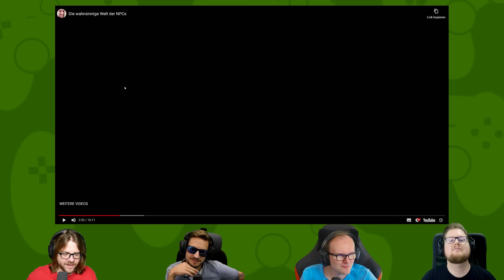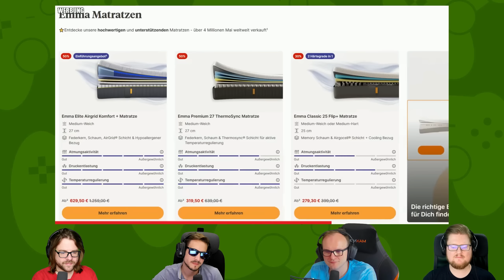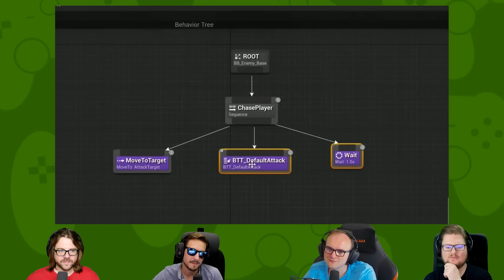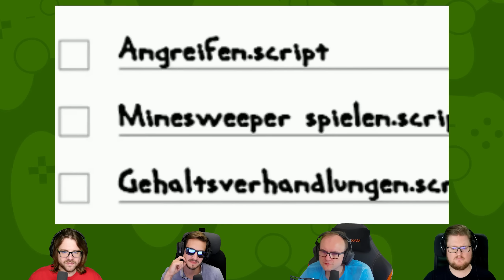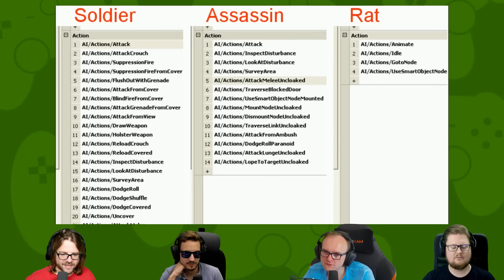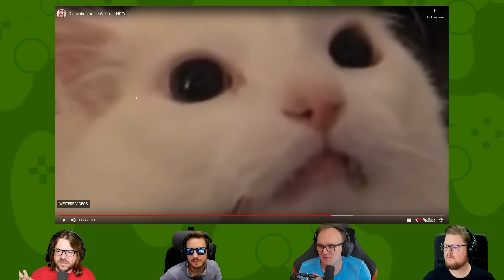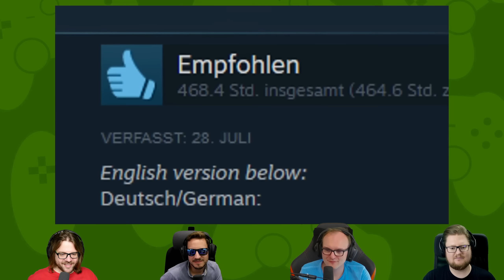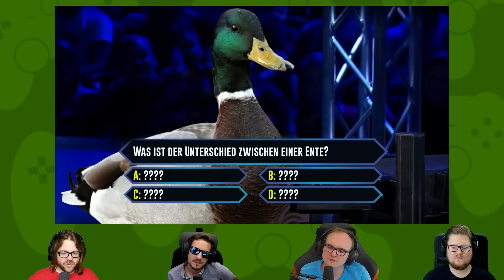React: Die wahnsinnige Welt der NPCs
Heutige Lehrstunde: NPCs

Hauptkanal - Stream-VODs - Best-ofs - Fragen an uns - Merch - PCs - Stühle - Buch - Podcast